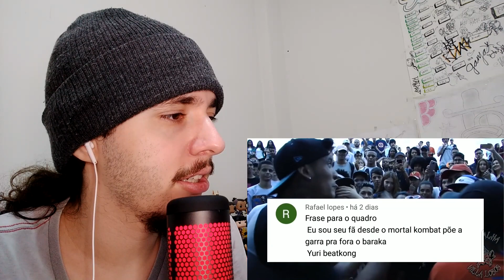QUANDO o MC LANÇA uma RIMA INCRÍVEL | REACT BAUEB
SALVE RAPA MAIS UMA REAÇÃO PRA VCS , ESPERO QUE GOSTEM!!

TORNE-SE MEMBRO OFICIAL DO CANAL!!!

AGRADECIMENTO AOS MEMBROS QUERIDOS DO MEU CANAL, VOCES SÃO AS VERDADEIRAS LENDAS:  Loja Contact, FILÉ, Carlos Eduardo, Cayan Muller